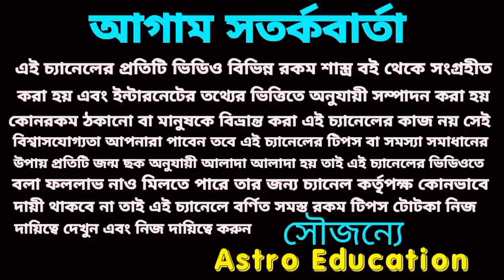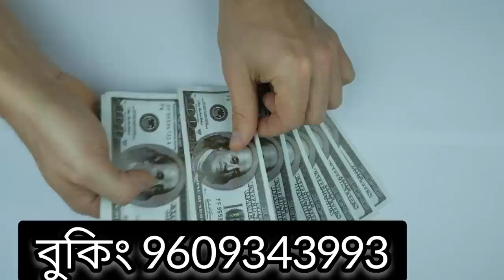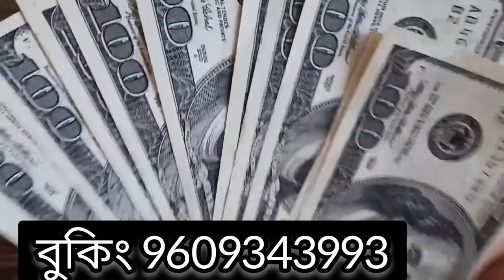10 February 2023 gift for 5 Rashi!